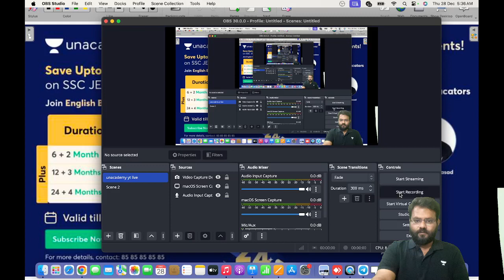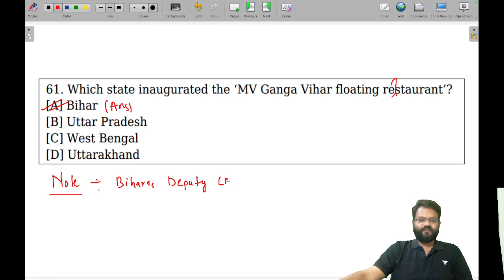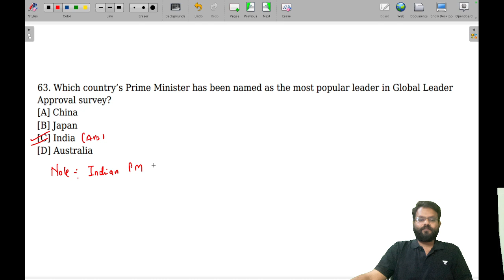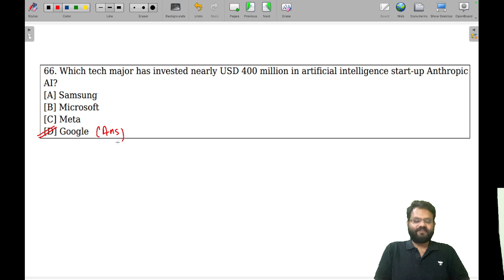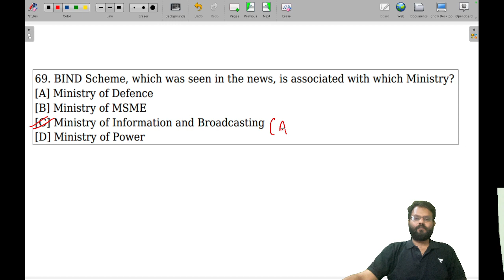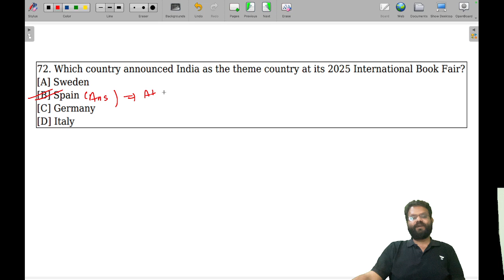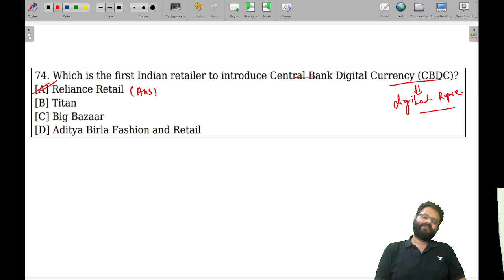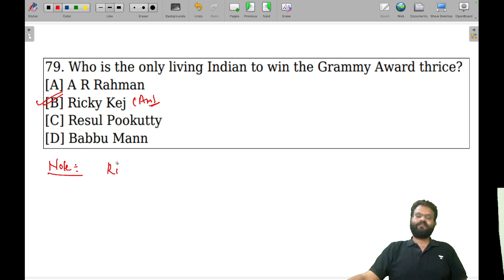SSC JE 2024 | Current Affairs | Lec 4 | Amit Vijay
Save Upto 55% with upto 4 Months Free Extension on SSC JE & State AE/JE - English

Call Amit Vijay Sir's team on 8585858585 and take your SSC JE Preparations to the next level.

Don't miss the opportunity to excel in your SSC JE/AE exams! Let's achieve success together!

You can enrol in Unacademy Subscription and get the following benefits:
1. Learn from your favourite teacher
2. Dedicated DOUBT sessions
3. One Subscription, Unlimited Access to Live Online Classes and Videos
4. Real-time interaction with best-in-class teachers
5. You can ask doubts in live online classes
6. Limited students in each Class
7. Download the videos & watch them offline